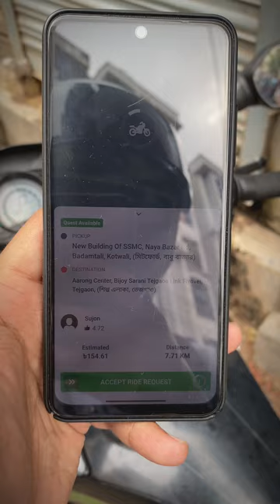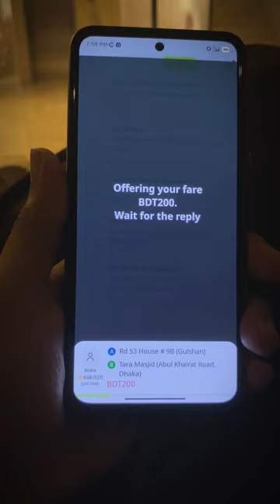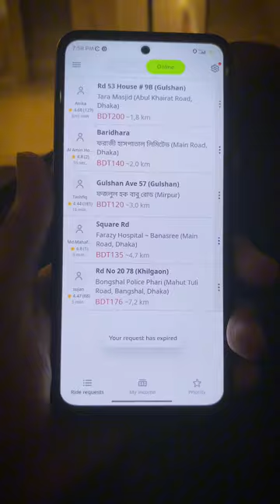100 Takar Challenge Failed | I Tried to EARN 100 Taka on ROAD but.....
100 Takar Challenge Failed | I Tried to EARN 100 Taka on ROAD but.

To earn money in Halal way it is not an easy task. yesterday I tried to earn 100 tk, i have waited for so long time but at the end of the day i could not earn. I tried to take a Pathao ride share while going to office and coming back to home. But I was not lucky enough to get the ride. The rides were far away from my home and if i would accept a ride then I would have to come back home without any rides so at this case I would not get the benefit of the money.